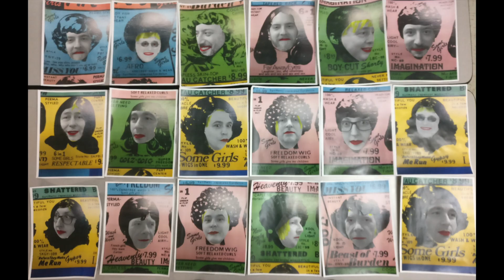Johnny's Social Club Presents: The Rolling Stones - Act 1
(click on time codes below to skip to songs)
00:30 - Dead Flowers
05:37 - Get Off Of My Cloud
09:31 - Under My Thumb
14:30 - Miss You
20:31 - Angie
25:52 - Honky Tonk Women
30:33 - Jumpin' Jack Flash
34:27 - Harlem Shuffle
38:50 - Not Fade Away
41:50 - It's Only Rock N' Roll (But I Like It)
46:22 - You Gotta Move
50:26 - Paint It, Black

In late 2018, Johnny's featured 5 nights of Rolling Stones shows in Flin Flon, Manitoba. Performers included:
Kim Jones, CC Trubiak, Lane Laderoute, Mark Kolt, Mark Matejka, Craig Bancroft, Greg East, Trevor Gordon Sytnick and Brent Lethbridge.